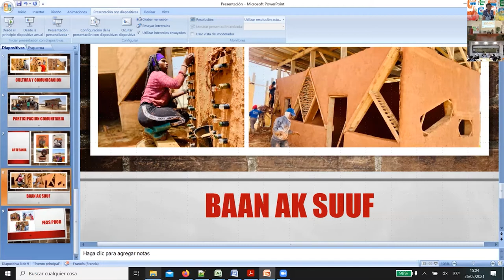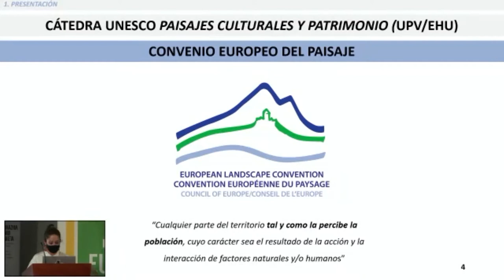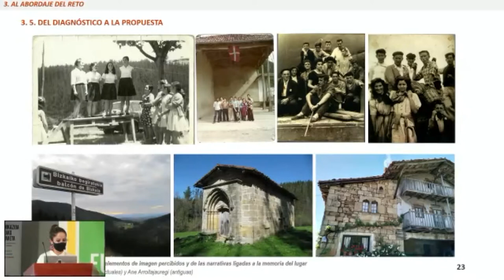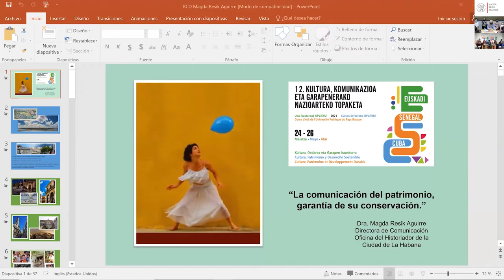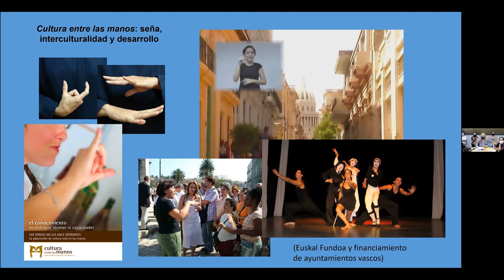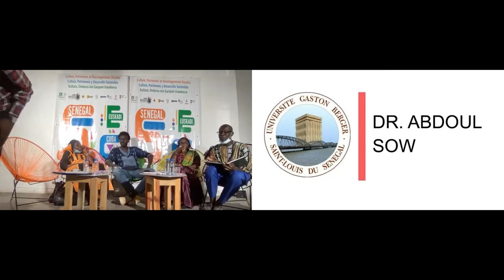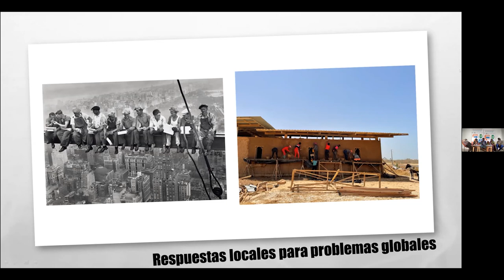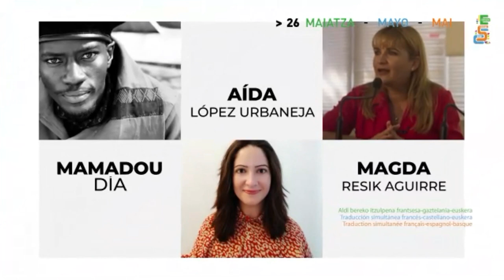12. Kultura, Komunikazioa eta Garapenerako Nazioarteko Topaketa - Maiatzak 26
00:01:08 - Hirugarren eguneko programaren aurkezpena - MAMADOU DÍA
 (Senegal)

00:23:14 - “Sozializazioa eguneroko paisaia hobetzeko. Mugi Paisaia proiektua” - AÍDA LÓPEZ URBANEJA (Euskal Herria)

01:15:58 - “Ondareari buruzko komunikazioa: zaintzeko bermea” - MAGDA RESIK AGUIRRE (Kuba)

02:03:20 - Mahai-ingurua: Etorkizunari lotutako erronkak eta zalantzak -
Habana hiriko Historialariaren Bulegoak (Kuba)
Saint Louiseko alkatetzak (Senegal)
Gaston Berger Unibertsitatea (UGB) (Senegal)
Senegaleko Dokumentazio eta Ikerketa Zentroa (Senegal)
Hahatay, son risas de Gandiol GGKE (Senegal)
Arkitektura Goi Eskola Teknikoa (UPV/EHU) (Euskal Herria)
Kultura Communication eta Desarrollo KCD GGKE erakundea (Euskal Herria)

02:47:40 - 3. saioaren itxiera